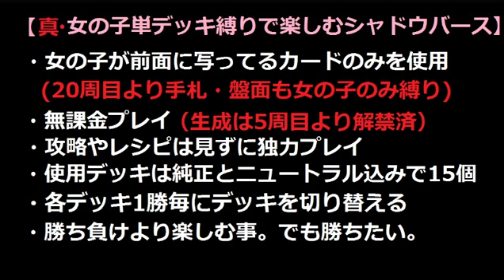真・女の子単デッキ縛りで楽しむ【シャドウバース】ニュートラレス＠22周目 VS ドロシーウィッチ【Shadowverse】実況Part580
んーむ(´ω｀)